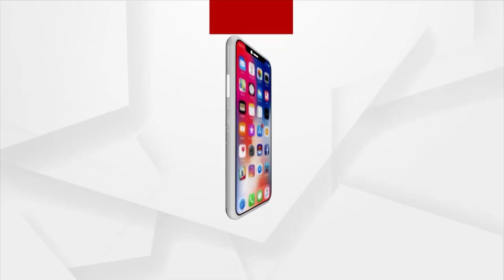ପୁରୀ ପ୍ରଶାସନ ବିରୋଧରେ ପ୍ରିୟଦର୍ଶନ ପଟ୍ଟନାୟକଙ୍କ ସାଂଘାତିକ ଅଭିଯୋଗ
ସରକାରଙ୍କ ବିରୋଧରେ ପ୍ରିୟଦର୍ଶନ ପଟ୍ଟନାୟକଙ୍କ ସାଂଘାତିକ ଅଭିଯୋଗ । ପୁରୀ ରଥଯାତ୍ରାକୁ ନେଇ ଜଗନ୍ନାଥ ସେନା ଆବାହକ, ପ୍ରିୟଦର୍ଶନ ପଟ୍ଟନାୟକଙ୍କ ପ୍ରତିକ୍ରିୟା।